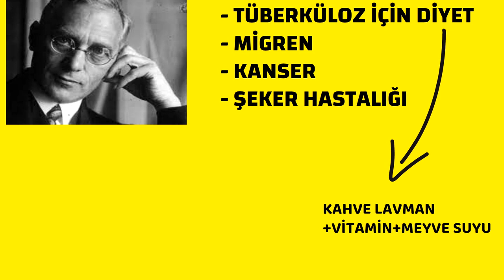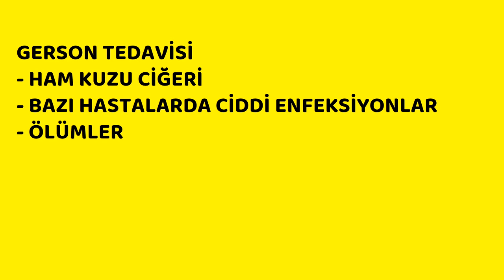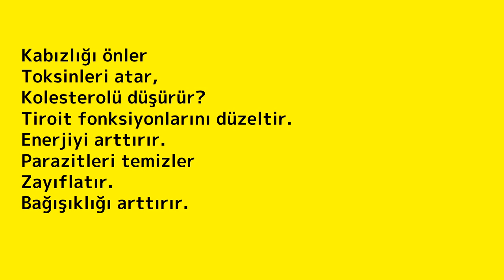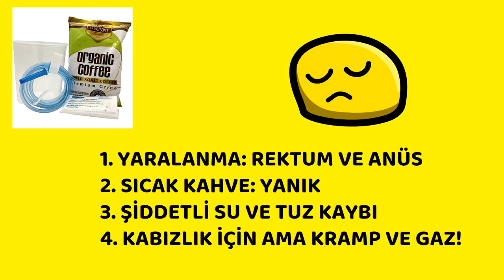Kahve, Lavman,Ne işe yarar?,Prof.Dr.Serdar Akgün, Sağlık Videoları, Sağlık Haberleri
Kahve ve lavman nasıl olabilir? Gelin bakalım nasıl oluyor? 1930'lardan gelen öykü son yıllarda ve Covid 19 pandemisi ile nasıl yön değiştirmiş?

istanbul, istanbul kalp, sitanbul kalp doktoru, birinci doktor, udemy, bypass doktoru, varis doktorları istanbul, istanbul kalp doktorları